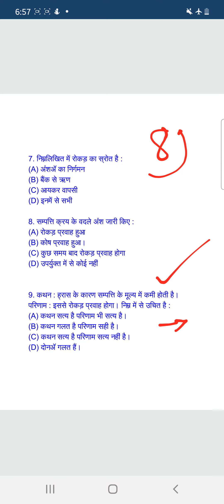TGT COMMERCE | TGT Commerce Syllabus Discussion TGT/PGT vacancy 2020 Commerce MCQs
EMRC TGT COMMERCE | TGT Commerce Syllabus Discussion TGT/PGT vacancy 2020 Commerce MCQs ,
Commerce TGT Commerce TGT/PGT vacancy 2021 Commerce MCQs Accountant
UP TGT COMMERCE | TGT Commerce Syllabus Discussion TGT/PGT vacancy 2020 Commerce MCQs Accountant,

Commerce MCQs Accountant, UGC-NET, PGT, DSSSB, UKSSSC mcq 1
Commerce MCQs Accountant, UGC-NET, PGT, DSSSB, UKSSSC mcq 1, ukssc accounts clerk class 2
Commerce MCQs Accountant, UGC-NET, PGT, DSSSB, UKSSSC mcq 1, ukssc accounts clerk class 6
Commerce MCQs Accountant, UGC-NET, PGT, DSSSB,

Commerce MCQs Accountant, UGC-NET, PGT, DSSSB, UKSSSC mcq 1, ukssc accounts clerk class 7